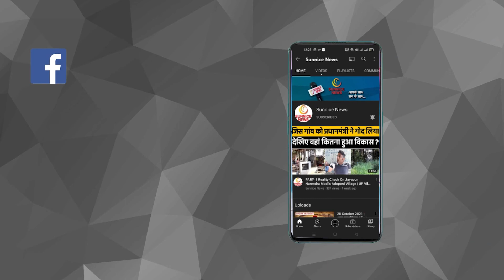India Pakistan मैच के बाद बोले Virat Kohli When I Left Test Captaincy,Only MS Dhoni Messaged Me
एशिया कप 2022 सीजन में पूर्व भारतीय कप्तान विराट कोहली ने अपनी पुरानी लय हासिल कर ली है. रविवार को कोहली ने टूर्नामेंट में अपना तीसरा मैच खेला और लगातार दूसरी फिफ्टी लगाई. हालांकि भारतीय टीम जीत नहीं सकी, लेकिन कोहली अपने पुराने रंग में ही नजर आए.
लेकिन मैच के बाद कोहली ने अपने दर्द को बयां किया. उन्होंने वह जब खराब दौर से गुजर रहे थे और जब टी20 या टेस्ट की कप्तानी छोड़ी तब का हाल बयां किया. कोहली ने बताया कि जब टेस्ट की कप्तानी छोड़ी, तब सिर्फ धोनी का मैसेज आया था. इसके अलावा किसी ने उन्हें मैसेज तक नहीं किया.